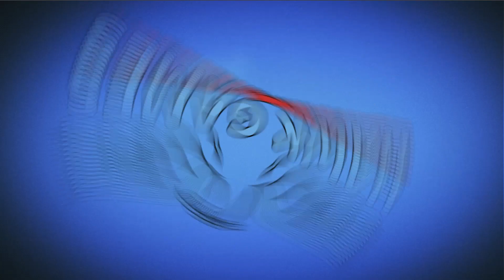Pin Pull Level 67 & 68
YOU gotta SAVE YOURSELF, and GET to SAFETY! PIN your way to VICTORY! ESCAPE and SOLVE with that BIG BRAIN of yours! Watch out for ROBOT ANIMALS! ROAR! They are MALFUNCTIONING and going to DESTROY ALL HUMANS! The MAD SCIENTIST has gone TOO FAR! WHOA! Stay away from BOMBS! GET the GIRL of your DREAMS from EVIL MACHINES! Protect her from the THIEF and ESCAPE!

~~ Hawk Games